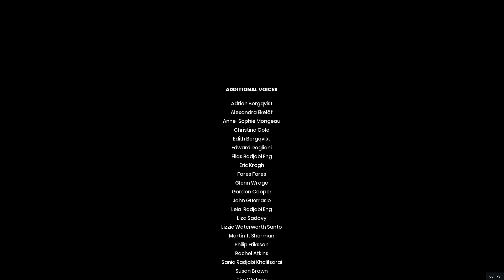It Takes Two #14 Jestem na scenie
Świetna kooperacyjna gra dla dwóch graczy. Na około 15 godzin. Śmiechu więcej niż w Konstrukszonie. Obraz z drugiej perspektywy na kanale Jary85